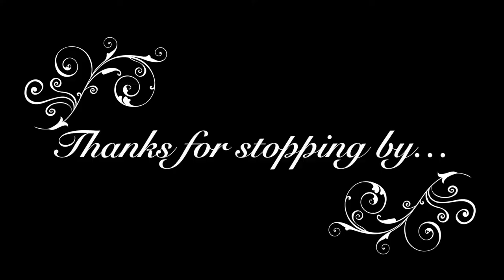Psuedo electric slow drum beat using plastic and bambo rods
To share your music, record your original song over this beat and add a link to your finished work in the comments. Your energy will elevate.
Here is a laid-back original drum track. It's a straight four on the floor, played with rods, one plastic and one bambo, through a couple of filters with a bit of shimmer on the snare. The snare used on this track is Mavis, my 14" x 5.5" Bronze shell Ludwig Supraphonic snare. Enjoy!
If you would like a custom recording for an original project, get in touch via the comments Stay cool, Peace, out!